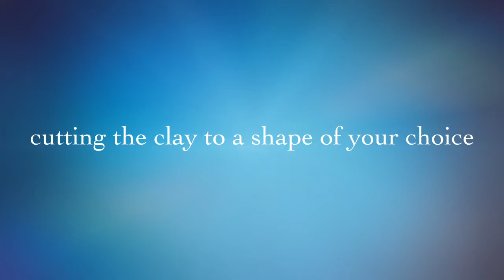Silver Pendant Workshop Silver and Stone Jewellery Design